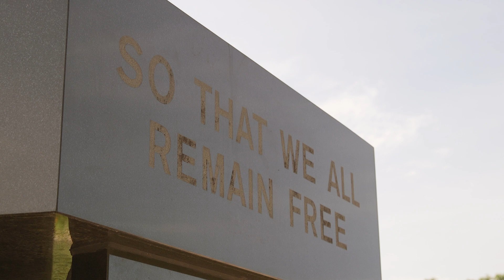Public Invited to St. Charles County Veterans Day Ceremony 2023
The public is invited to attend the StCharlesCounty Veterans Day Celebration outside the Historic County Courthouse at Third and Jefferson, scheduled for Saturday, Nov. 11 at 1 p.m.

The ceremony will include a wreath laying, a speaker who served in the Army Reserves for two overseas deployments, and welcoming remarks from County Executive Steve Ehlmann.

In case of rain the event will be moved indoors to the County Administration Building at 201 N. Second Street.

The event is expected to draw veterans from the Gulf Wars, Vietnam, Korean Conflict and at least one from World War II.